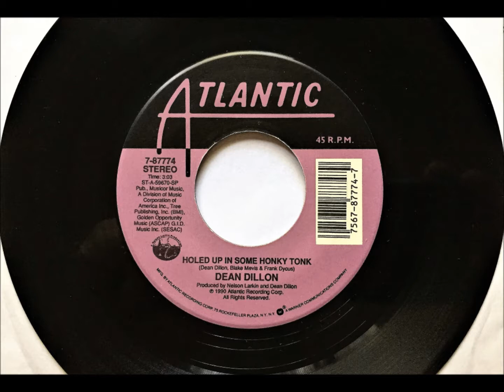Holed Up In Some Honky Tonk , Dean Dillon , 1991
Written by Dean Dillon, Blake Mevis and Frank Dycus. Released in February 1991 from the album 'Out of Your Ever Lovin' Mind ', it reached #69 U.S. and 50 Canada.